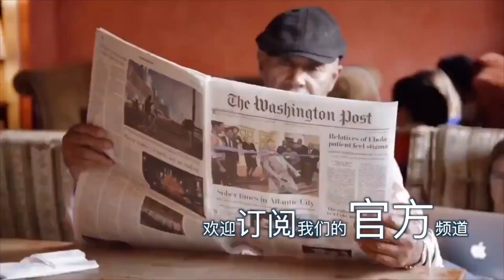美漂单身狗（S01 E10）青出于蓝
此视频有关美漂单身狗